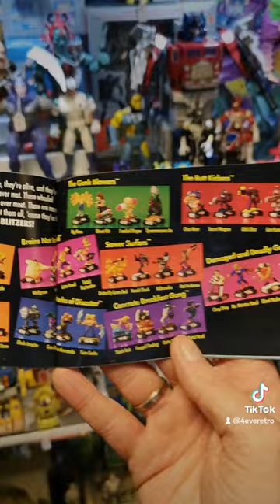Retro 80s & 90s TOYS catalogue full of vintage toys. Childhood nostalgic memories unlocked🧠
A short look at some of the spicy nostalgia we picked up and sell in our Retro Toy Shop 👀

Teenage Mutant Ninja Turtles Blimp.

Some absolute vintage gems on show 💎

Toys from the 70s, 80s and 90s which will bring back all them childhood memories.